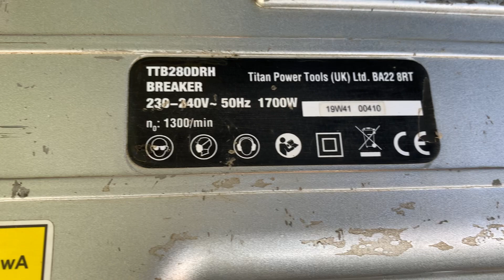Отбойный молоток TITAN TTB280DRH Англия